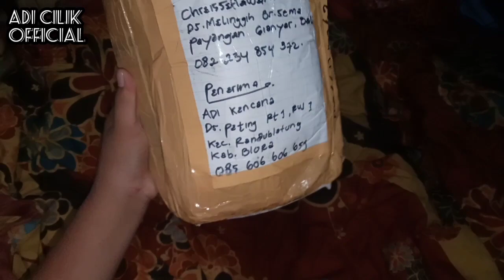Unboxing bujangganong kiriman dari bali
Dukung chennel ini biar berkembang dan jangan lupa di subcibe di bawah dan jangan lupa tombol lonceng nya ya trimakasih 😊